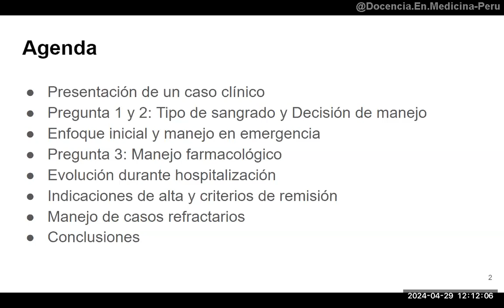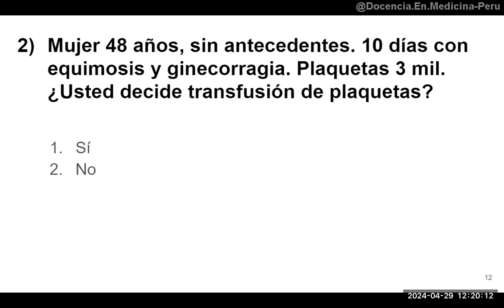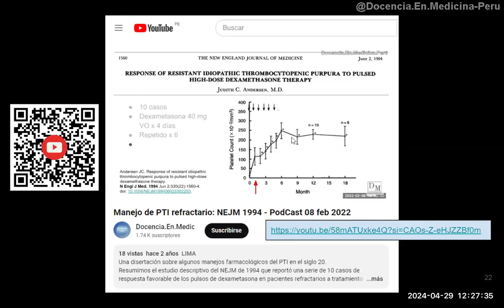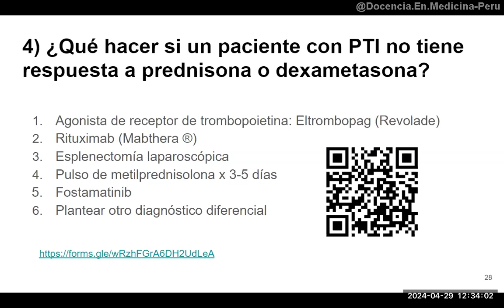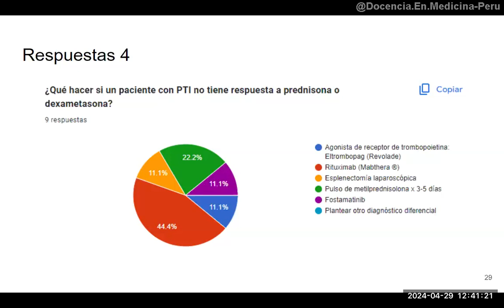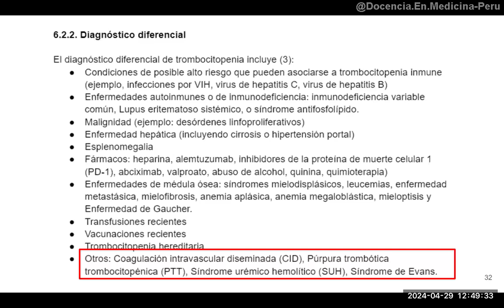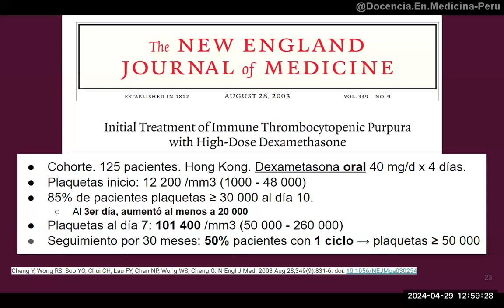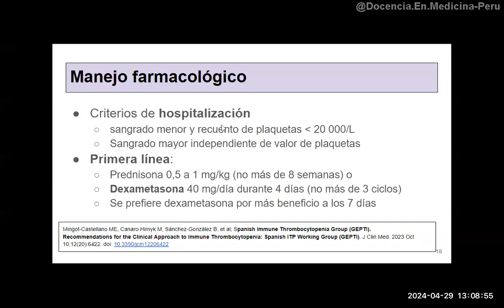Púrpura Trombocitopénica inmune (PTI): Enfoque y manejo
Lugar: Aula subauste - Hospital Nacional Arzobispo Loayza

00:00 Presentación, agenda y caso clínico
03:06 Diferenciación entre sangrado mayor y menor
06:03 Indicaciones de transfusión en PTI
07:18 Manejo farmacológico de 1era línea
09:03 Manejo recibido y evolución del caso
09:47 Resumen de 3 artículos sobre pulso de Dexametasona en PTI
13:45 Criterios de alta hospitalaria y pronóstico.
14:51 Pregunta: ¿Qué hacer si el PTI no responde a corticoides?
23:21 Diagnósticos diferenciales de trombocitopenia
25:00 Tratamiento de PTI refractaria a corticoides
26:42 Mensajes para llevar a casa